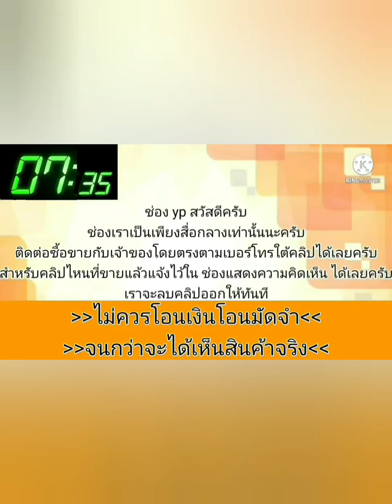ขายด่วน ‼️39000 บาท👉cedia ปี 05 body เดิมทั้งคัน🚙พร้อมใช้ได้เลย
2005 Mitsubishi lancer

฿39,000

ขาย Mitsubishi Lancer Cedia ปี 05 เกียร์ธรรมดาดิสเบรค 4 ล้อ พวงมาลัยพาวเวอร์ กระจกไฟฟ้าปรับข้างไฟฟ้าใช้ได้ครบ รถหน้า/หลังเดิม ประตูซ้าย/ขวาเส้นตะเข็บเดิมรอบคัน น้ำมันล้วน วิ่งทางไกลได้สบาย ช่วงล่างแน่นเลี้ยวซ้ายขวาไม่มีดัง ภายในสะอาด แอร์หนาว สีภายนอกไม่สวยลูกค้าท่านใดสนใจซื้อไปใช้ตามสภาพหรือจะเอาไปแต่งเพิ่มเติม สนใจโทรมาราคาคุยกันได้คะ เล่มทะเบียน/ชุดโอนครบ ไม่สะดวกตอบแชทเน้นโทรนะคะ 📲0️⃣8️⃣7️⃣8️⃣7️⃣9️⃣2️⃣2️⃣4️⃣9️⃣ 🏠บ้านดงเข็ม ต.สามแยก อ.วิเชียรบุรี จ.เพชรบุรณ์